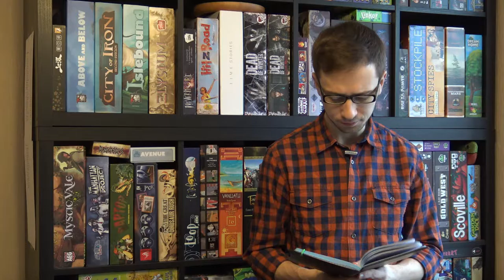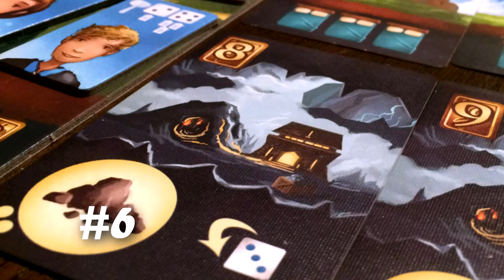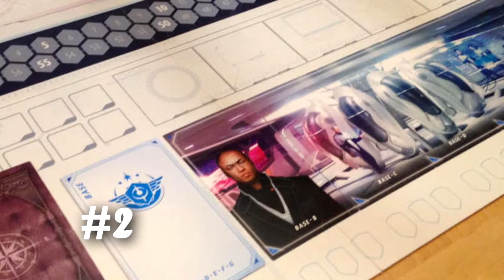Look Back at 2015 (aka NEW Top10 of 2015)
Intro (00:15)
Skip to TOP10 of 2015 (03:51)

OUR PARTNER:
- Custom inserts, sleeves and other accessories